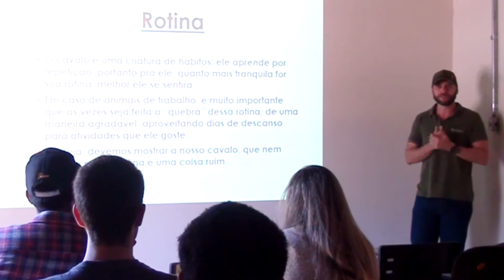SAIA DA ROTINA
Conheça o meu curso de Embocaduras

Ricardo Caballer treinador há mais de 20 anos de e criador do curso de embocaduras online, já competiu em diversas modalidades equestres e sempre teve seu foco no treinamento de cavalos de rédeas.